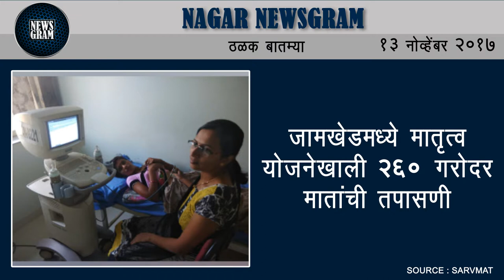Nagar Newsgram | Nagar News | Today's News Headlines | 13 November 2017